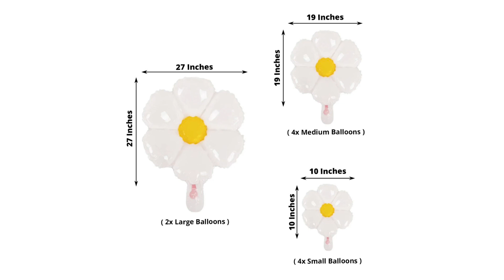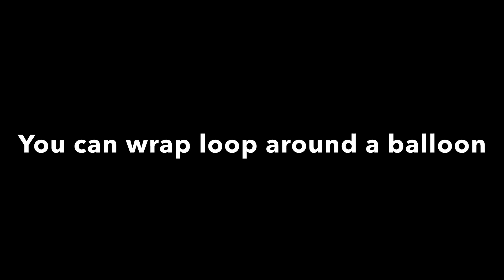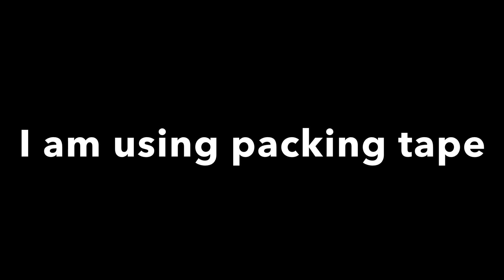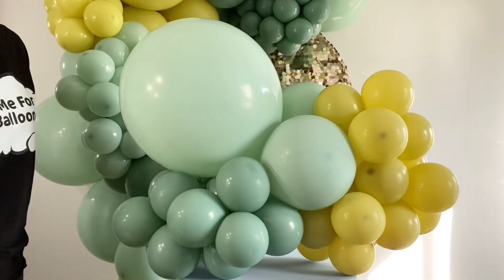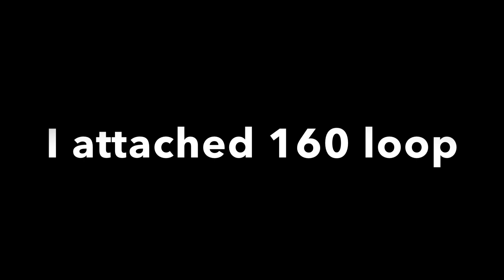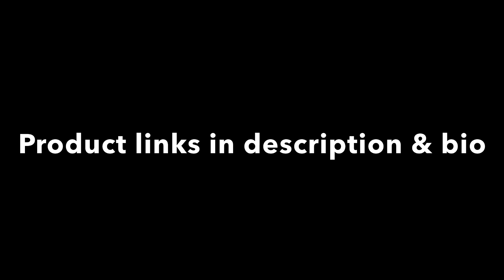Add Daisy Balloons To Garland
How to add daisy balloons to a garland. In this video I show 2 ways to add the daisies. balloons howto party Product links below and in bio.